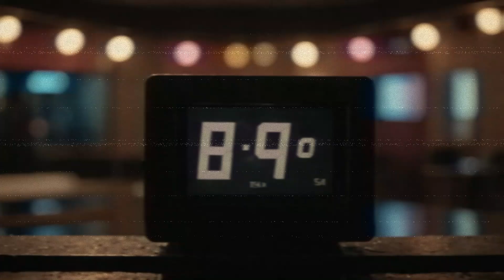James Webb Rastreando Objeto em Direção a Terra: O que nao querem que você Saiba!!!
Você sabia que o Telescópio Espacial James Webb está monitorando um objeto misterioso em direção à Terra? Este pode ser um dos maiores anúncios científicos de nossa era! Junte-se a nós para explorar as especulações sobre asteroides, sinais de vida extraterrestre e o que tudo isso pode significar para o nosso futuro. Não perca a chance de se aprofundar nessa intrigante descoberta – fique atento às novidades!